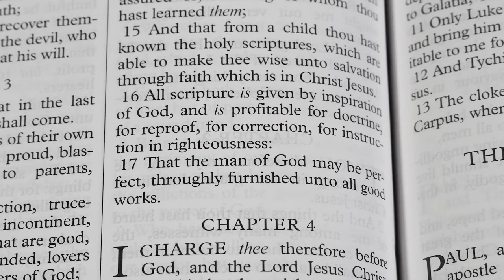Seeking the True Church of Jesus Christ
Thinking about my wandering in the wilderness seeking the promised land.
My journey from a Lutheran upbringing to being born-again in the Jesus revival to wandering through the wastelands of Churchianity and finding no place to lay my head.  No before me in the distance lies a Lutheranism I never knew, where Christ is truly central.  Is it real or only a mirage?